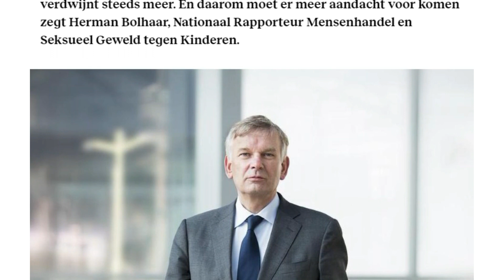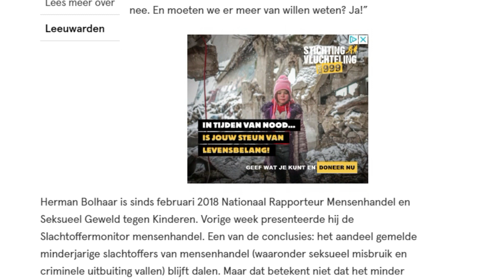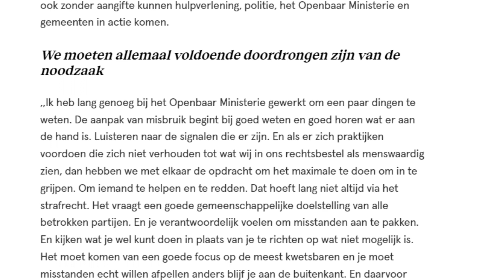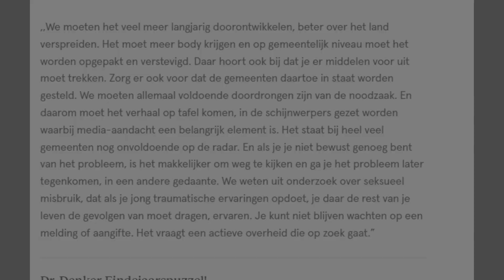2020-10-24 | Nationaal rapporteur over misbruik jongens | Nog te weinig over bekend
Timeline prestaties